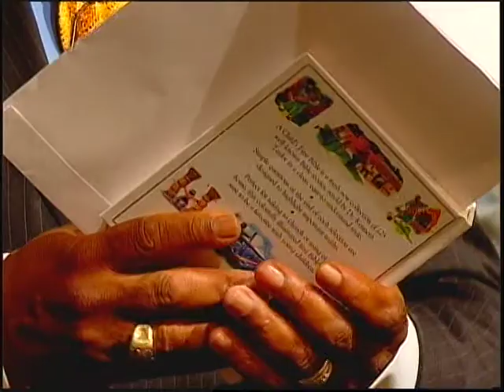Maverick Kragh Dedication by Dr Myles Munroe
Maverick Kragh, son of Matthew & Trista Sue was dedicated Nov 2012 at ITWLA as its only baby dedication in the leadership organization. This shows the importance of children and the responsibility as stewards over God's inheritance...you can learn a lot from Dr Munroe even at a baby dedication